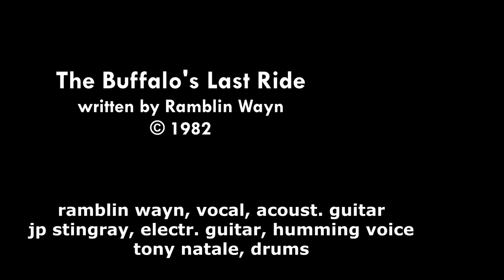the buffalos last ride